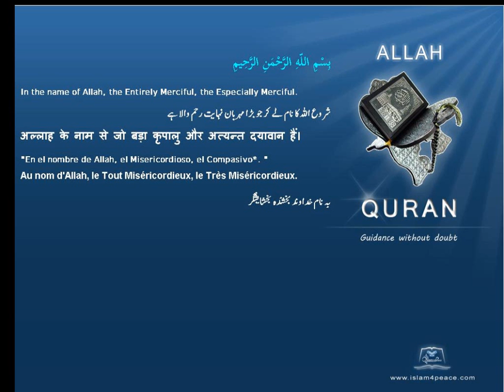Quran by Theme Azeri Dates Islam4Peace com